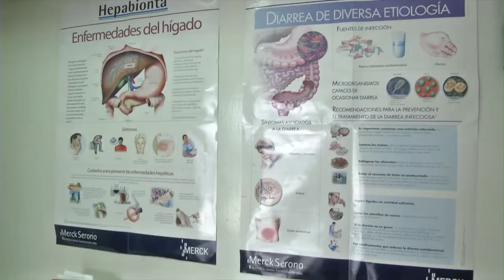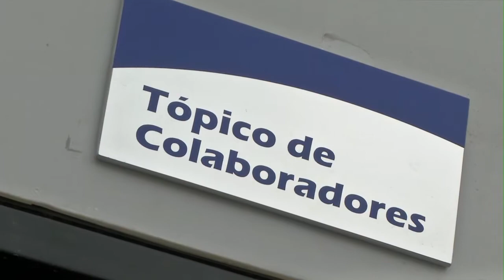USIL TV NOTA TÓPICOS